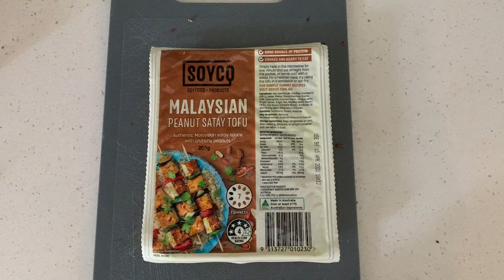WHAT WE EAT IN A DAY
Hey guys! This is one of our most requested videos ever, so we had to do it! We aren't health professionals or anything but this is what works for us and our bodies, and keeps us feeling healthy. We also change it up most days so this is just an example. Hope you enjoy it xx Any questions will be answered in the comments below

VEGAN EBOOKS (90 ebooks for $50 ending on feb 9th!)